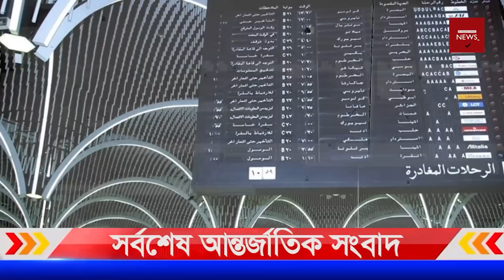ইরানের সাথে পা'ঙ্গা নিলো ইসরায়েল | বিজয়ী হলো ইরানী যো'দ্ধারা |৩১/০১/২০২২| এইমাত্র পাওয়া বিশ্ব সংবাদ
Today International News 31 January 2022 Today World News BBC News Bangla.সর্বশেষ আন্তর্জাতিক সংবাদ সবার আগে জেনে নিন | Antorjatik Khobor | Our Channel always update International News Bangla Today. If you like World news regularly. You Can follow your international News Today. Thank you so much now enjoy International News Bangla.

ইরানের সাথে পা'ঙ্গা নিলো ইসরায়েল | বিজয়ী হলো ইরানী যো'দ্ধারা |৩০/০১/২০২২| এইমাত্র পাওয়া বিশ্ব সংবাদ